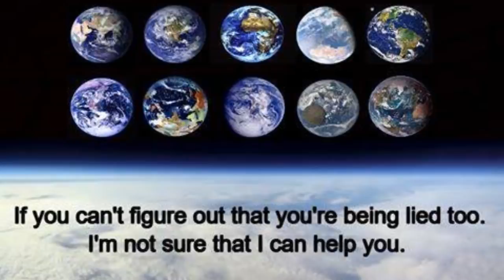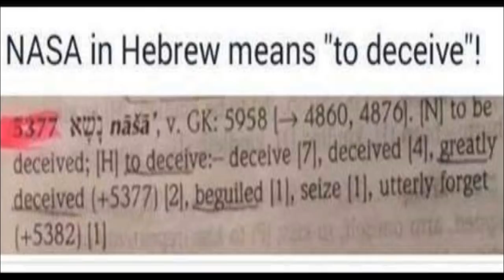Hollywood Dreamin'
Hollywood Dreamin' is a conscious rap track from Eric Dubay and Seth Davis' upcoming album Spirit Level:

Lyrics:   Hollywood dreamin' on a Universal logo
when you're spinnin' on a ball, critical thought is a no show.
the silver screen has everything laced with lie after lie
watched the stars all your life, but not the stars in the sky.

They had us Hollywood dreamin' on a Universal logo
fantasies of bein' Captain Kirk or better Han Solo
revisionist history and a one world future
alien contact and even sentient computers
your imagination dies, mind of their thoughts instead
not a single dream outside their evil media's web
that's where they want you, eyes locked on the lies
inculcatin' your perspective contrived line after line
a few generations raised on TV and movies since birth
the symbol-minded sheep bleed for all that they are worth
herd mentality produced in pursuit of group truth
lookin' for super-heroes 'cuz they don't know what to do
CGI so pervasive that you can't even tell what is true
if you believe everything that you see on the news
dinosaurs, neanderthals, starlets covered in make-up
kill the Hollywood dreamin', it's beyond time to wake up

The onus of proof is the only untruth as you act all aloof and then claim it's a spoof
because if it's a ball you can show it to all and not say we're too small like some ants on a wall
when water is level, there's never a curve, and ants on a ball would always observe
a bend to exist, no matter the size, a billion times bigger it still would apply
a surface that bends can never be level, and anyone saying it can is the devil
like NASA with all of their ludicrous lies, hiding a serpent-tongue logo disguised
Fooling the masses is what they believe, NASA in Hebrew it means "to decieve"
They're herding the sheep like benevolent shepherds while sharpening all of their slaughterhouse weapons
Yup, you're gonna be beckoned, your masters have perilous plans for the peasants,
they're planning to teach you a valuable lesson, and learning it probably won't be too pleasant,
the jist of it is that you're dumb as a door, nailed to the wall and through to the floor,
stuck in a rut unable to move, a frame and a knob with nothing to do
cause nothing exploded and then became you, an atheist's wettest dream come true,
your father's an ape, his dad was a fish, that slowly evolved by losing his gills
then flopping on land and breathing fresh air, he grew out his legs and added some hair,
fucked your grandmother right out of her chair, gave birth to your uncle the monkey right there